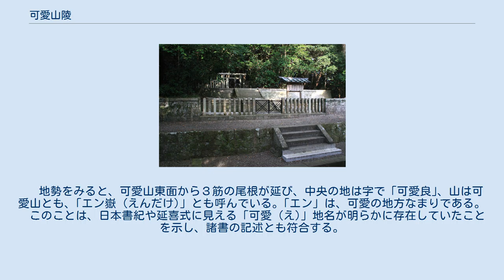可愛山陵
可愛山陵 可愛山陵（えのみささぎ）はニニギ（天津日高彦火瓊瓊杵尊）の陵。
高屋山上陵、吾平山上陵とともに神代三山陵の一つ。
明治政府により1874年（明治7年）、新田神社（現・鹿児島県薩摩川内市宮内町）境内の神亀山を「可愛山陵」と治定した。
 可愛山陵である新田神社では、神亀山の5分の4が御陵の領域となっている。
 ニニギの陵については、「日本書紀」に「筑紫日向可愛山之山陵」、「延喜式諸陵式」に「日向埃山陵。天津彦瓊瓊杵尊在二日向国一、無陵戸」（二、一は返り点）とあるが、この陵は延喜式よりも前に中央の官掌を離れて、その所在を単に「在日向国」、また「無陵戸」と表されていた。
しかしその祭祀は重んじられ、神代三陵のために山城国葛野郡田邑陵の南の原に方1町の地を画して遙拝所に当てられたことがある。
 その所在は江戸時代末以来諸説紛々としたが、明治7年（1874年）7月10日、他の日向三代の神の陵とともに勅定があり、大いに修治された。
新田神社の可愛山陵は大正3年（1914年）に宮内省直轄となった。
 現在は宮内庁書陵部桃山監区可愛部事務所が置かれ、内閣府事務官が陵墓守部として管理されている。
御陵と神社が一体となっているのは全国でも珍しい形態である。
大正9年（1920年）3月30日には昭和天皇（当時の皇太子）が参拝、昭和37年（1962年）には明仁上皇（当時の皇太子）及び上皇后美智子（当時の皇太子妃）が参拝など、皇族の参拝は9回にも及んでいる。
 この御陵の陵形については、方墳（南北11m・東西10m）説の他、髙塚式円墳説、扁平な小方丘説などがある。
 この可愛山陵がある神亀山は、火山活動によってつくられたシラス土壌が一般的な土地に粘土質の岩盤から出来ており、川内平野にぽつんと孤立した山塊であることから、一説には人為的に築かれたものではないかともいわれている。
 明治29（1896）年、宮崎県北川町俵野可愛を「御陵伝承地｣、西都市西都原を「御陵墓参考地」と定めた。
 日向の埃の山陵は日向国臼杵郡長井村俵野門（かど）にある。
｢可愛山陵」は神代、ニニギノミコトの崩御で、筑紫の日向の可愛（可愛は埃（え）と読む）の山陵に葬ったもので、｢諸陵式」には日向国にあって、陵戸（墓を守る人）はない、とある。
日向の人々より日向国臼杵郡長井村俵野門に１つの古墳があって、これが御陵に「射当（あたる)」と反論があった。 この塚から約550メートル北に15、6戸の集落がある。以前は可愛村といい、村の産土神（うぶすなかみ）である可愛神社はニニギノミコトを祭る。
可愛村は今は俵野門と合併して存在しない。
 　地勢をみると、可愛山東面から３筋の尾根が延び、中央の地は字で「可愛良｣、山は可愛山とも、｢エン嶽（えんだけ)」とも呼んでいる。｢エン」は、可愛の地方なまりである。 　このことは、日本書紀や延喜式に見える「可愛（え)」地名が明らかに存在していたことを示し、諸書の記述とも符合する。